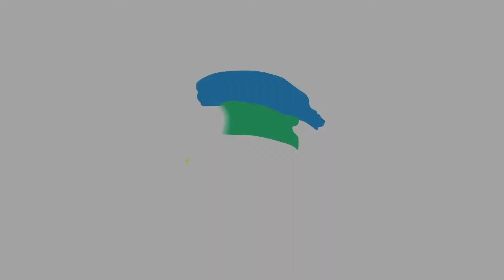What Have You Learned About Yourself at Camp?